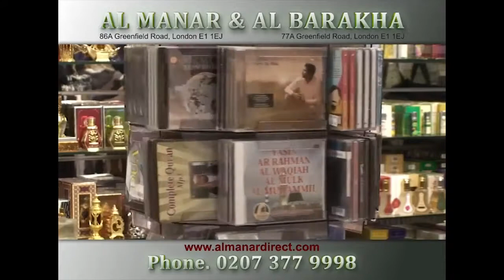Tafsir An Nisa Ayat 142 - 147 | Shaykh Abdul Qayum | 25 April 2015